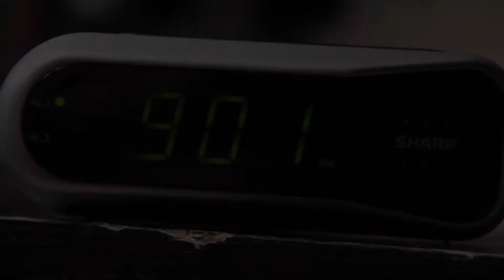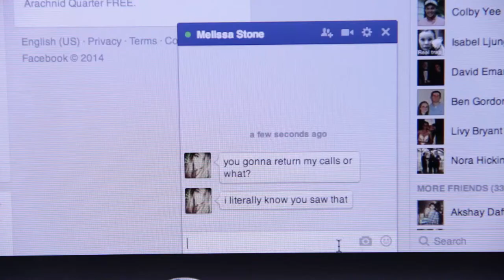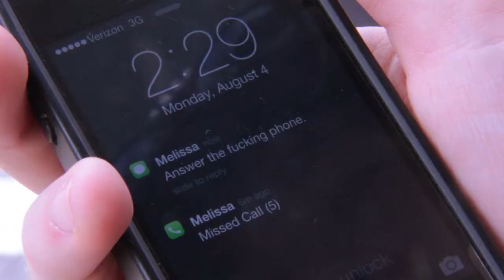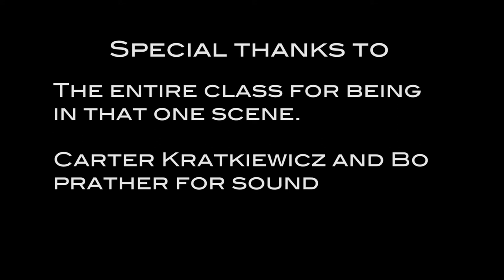The Visit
Everyone on earth is visited by future versions of themselves except for one boy.

Created as my final project at Emerson FIlmmaker's Workshop summer program.